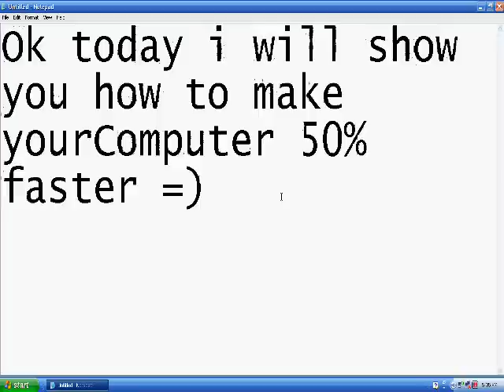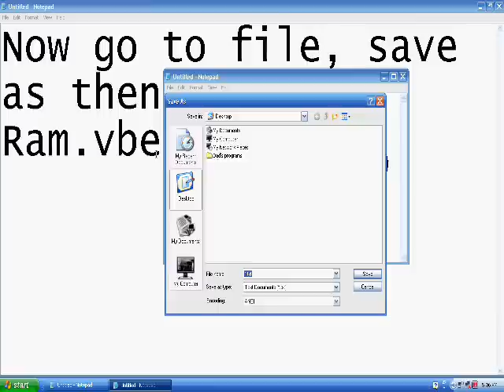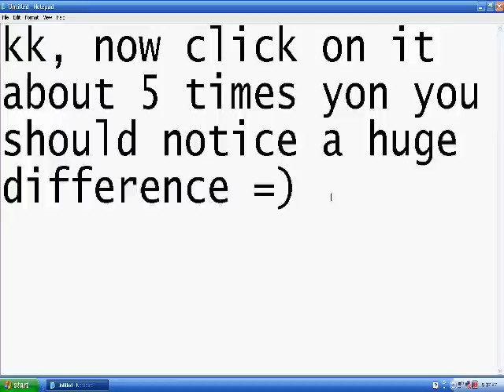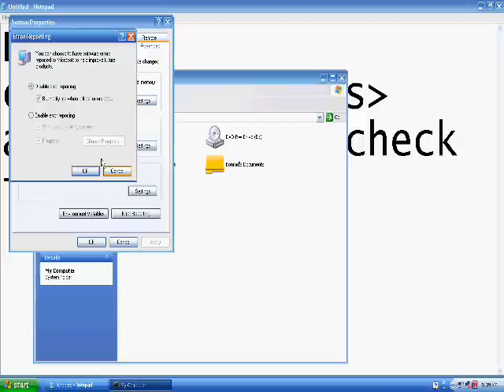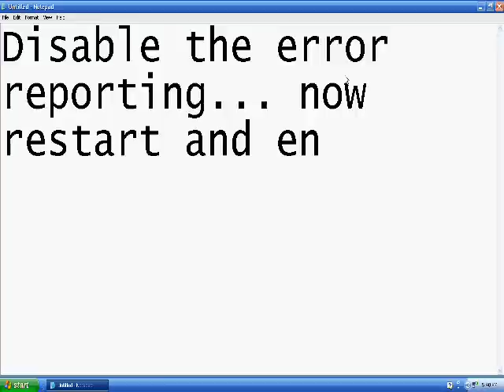Make your computer run like a Rocket!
mystring=(80000000)